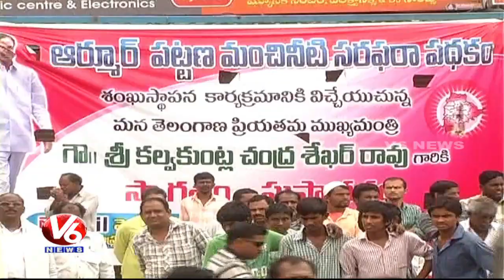MP Kavitha To Trail Run Of Mission Bhagiratha Project | Nizamabad | V6 News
MP Kavitha To Trail Run Of Mission Bhagiratha Project | Nizamabad.